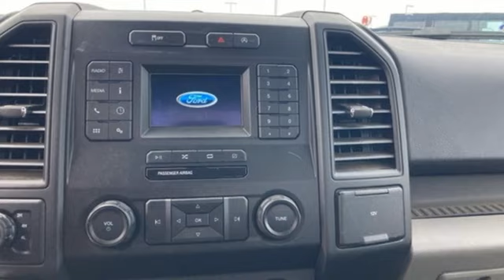Used 2020 Ford F-150 Wausau, WI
Year: 2020
Make: Ford
Model: F-150
Trim: XL
Engine: 5.0L V8
Transmission: 10-Speed Automatic
Color: Green
Interior: Medium Earth Gray
Mileage: 29092
Stock #: 4073FA
VIN: 1FTMF1E50LKD72778
Clean CARFAX. CARFAX One-Owner.brSilver Spruce Metallic 2020 Ford F-150 XL 2D Standard Cab LOCAL TRADE, BACK UP CAMERA, KEYLESS ENTRY, 4WD / AWD, BLUETOOTH, TRAILER HITCH, F-150 XL, 5.0L V8, 4.2" Productivity Screen in Instrument Cluster, Class IV Trailer Hitch Receiver, Cruise Control, Equipment Group 101A Mid, Fog Lamps, FordPass Connect (4G), Front & Rear Chrome Bumpers, Pro Trailer Backup Assist, SYNC, Trailer Tow Package, Trailer Tow Package w/101A, Upgraded Front Stabilizer Bar, Wheels: 17" Silver Painted Aluminum, XL Chrome Appearance Package, XL Power Equipment Group. Odometer is 34500 miles below market average! 5.0L V8 4WD

Address:
2727 North 20th Ave